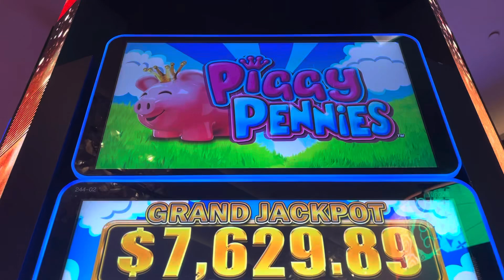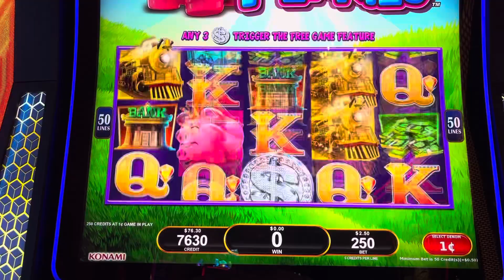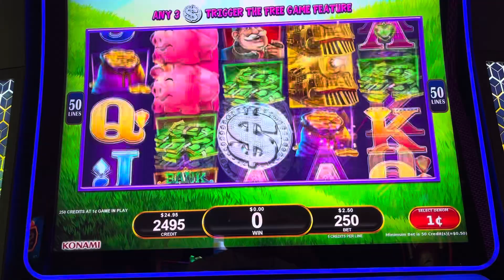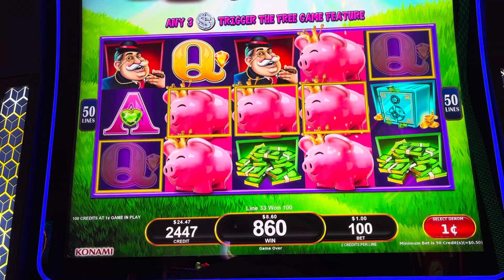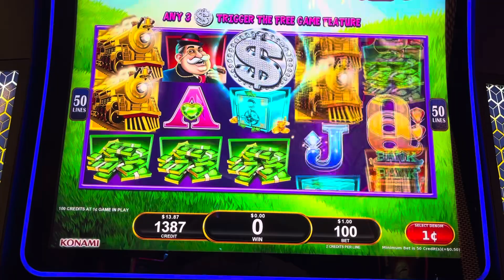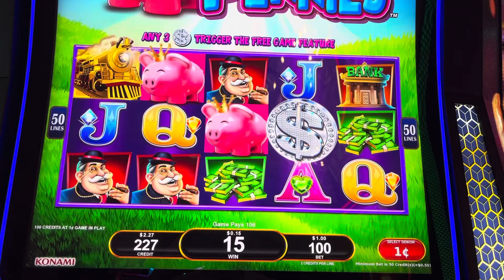Piggy Pennies All Aboard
Let’s see if I get a jackpot